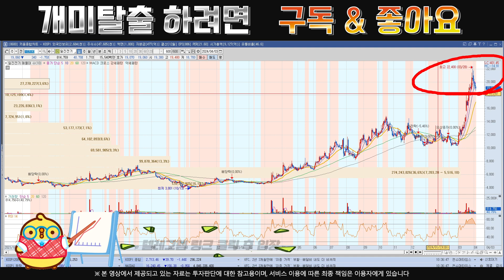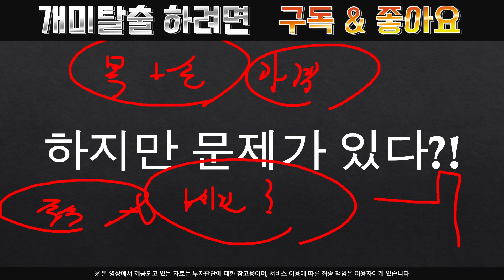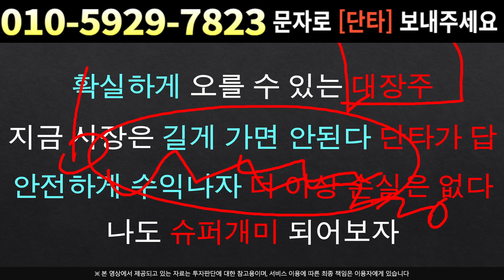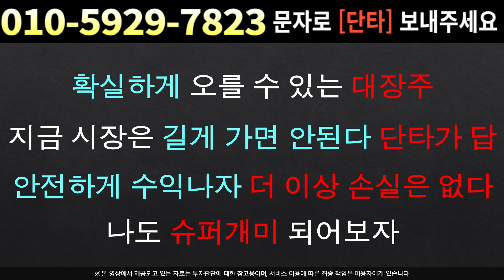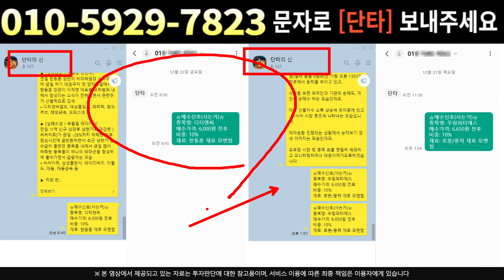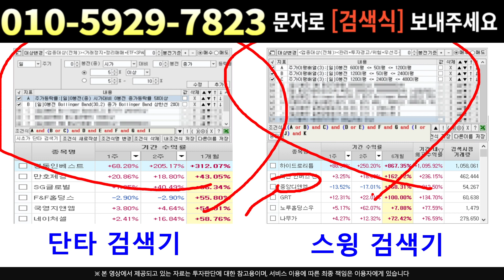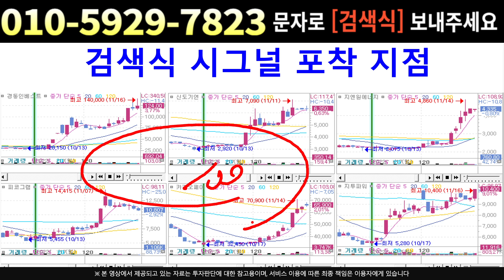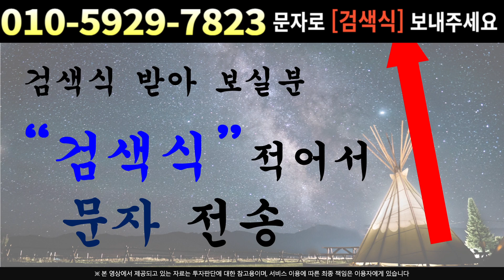[주식]일진전기 - 물량도 소화하고 이러면 상승이네 전고 돌파를 위한 세력의 움직임